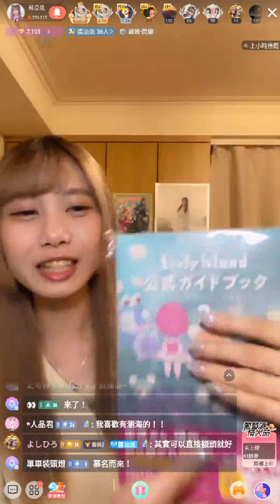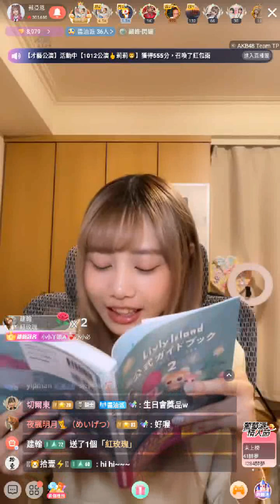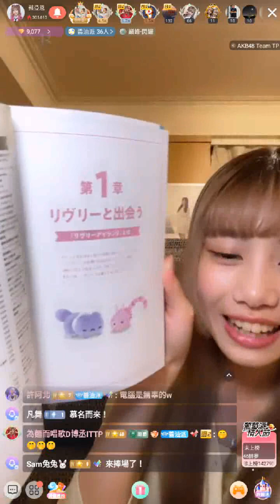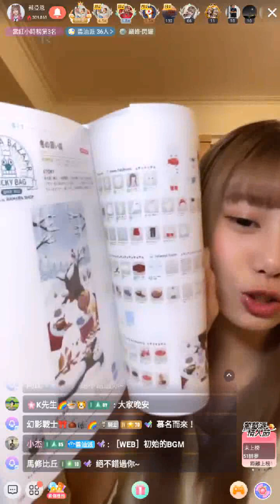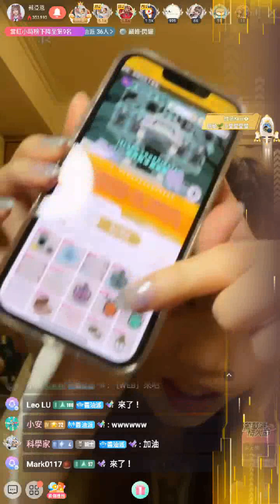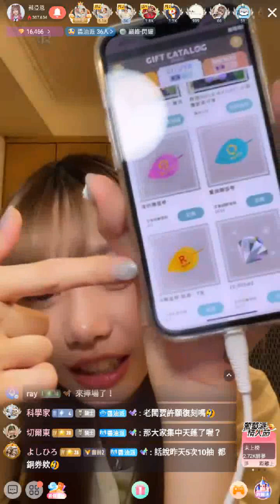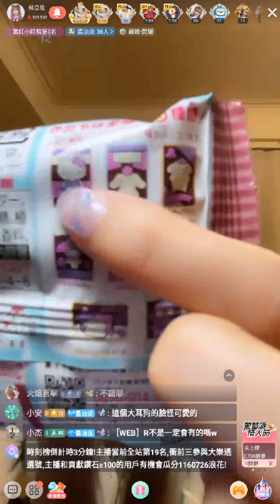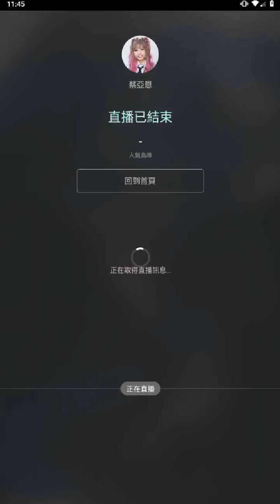231012 AKB48 Team TP 蔡亞恩 (含留言)